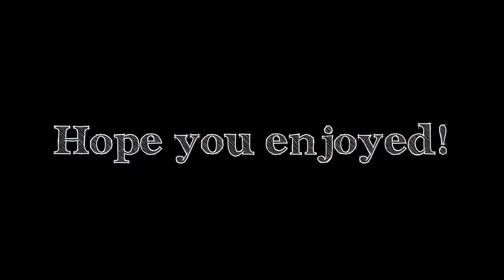Yaya 🥛 (But it's perfectly synced)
Yaya 🥛: A Fortnite Montage
 Montage: Yaya 🥛 by 6ix9ine
Song:Yaya by 6ix9ine